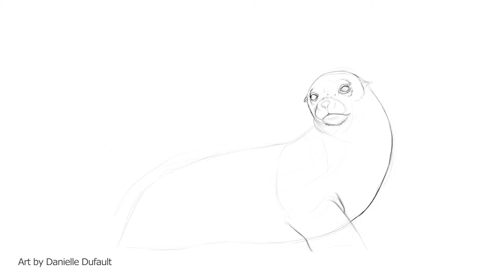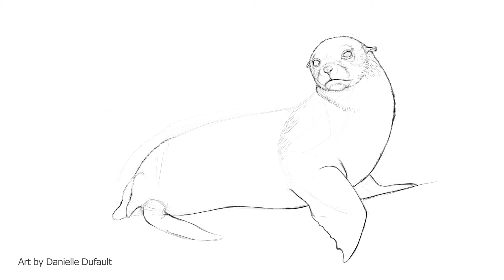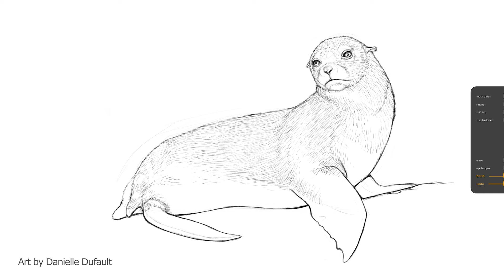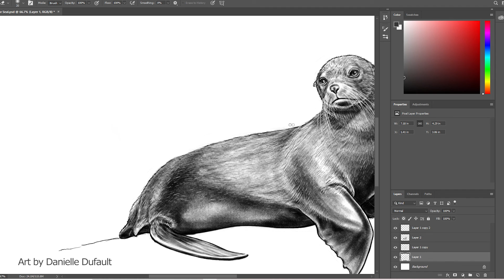How To Draw A Fur Seal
Fur seals are incredibly agile predators, and their pups are some of the cutest on Earth.